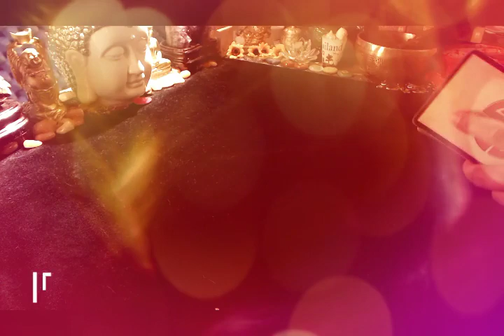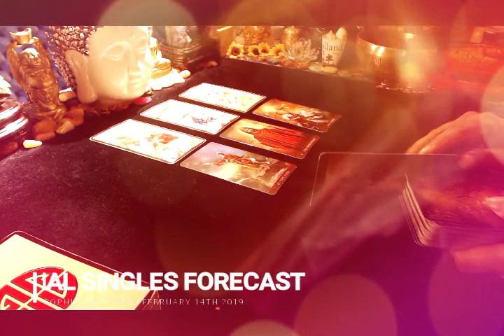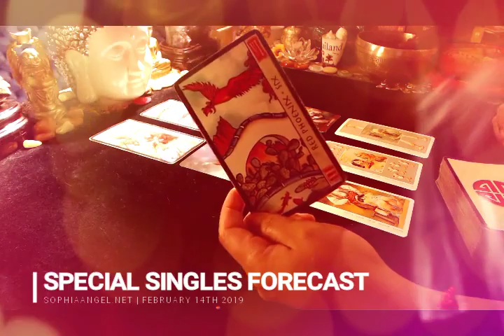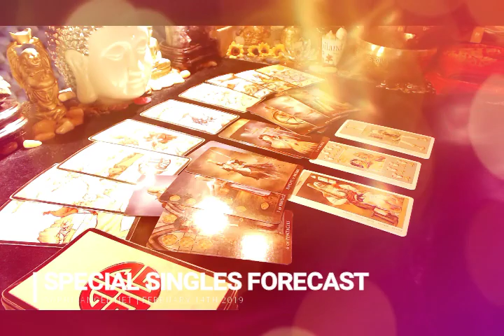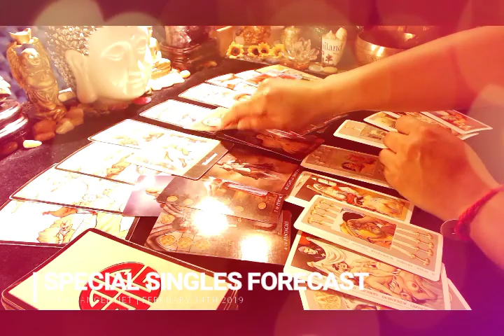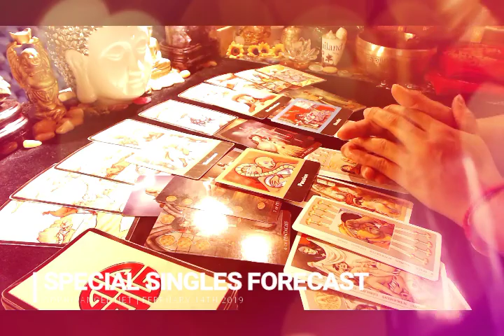SCORPIO SINGLES VALENTINES SPECIAL A MAGNET FOR YOUNGER PEOPLE